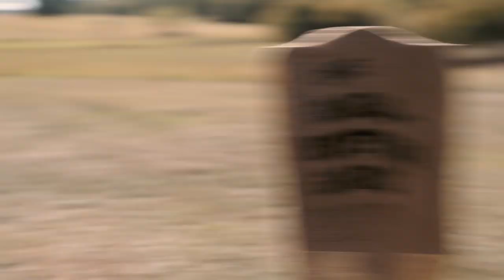The Stranger | Division 1 (Narrative UIL Edit 2022)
Daddy Sam’s Saloon is the heart of a small western town that is being terrorized by the ruthless Ragamuffin Gang. A well-dressed stranger arrives and accidentally becomes the town’s new hero by saving Deadeye, the best shot in the west. Serenity, the owner of Daddy Sam’s Saloon, takes this as an  opportunity to ask the stranger for help regaining the deed to her late father’s saloon. The stranger, Serenity, and Deadeye arrive at the Ragamuffin Gang’s hideout where they find Annabelle, the leader of the Ragamuffin Gang, and her crew of misfits. These three heroes intend to do whatever it takes to win back the deed.

Cast

Narrator        Rob Norman
Stranger        JD Destratis
Deadeye          Ryder Oswald
Serenity         Erin Waters
Annabelle       Keegan Norman
Big Clyde         Hunter Musquiz
Bertha         Hunter Musquiz
Daisy               Jessie Howard
Old Cowboy       Lynn Lierly
Bartender        Damien Dishman
Poker Player 1       Bodie Davis
Poker Player 2       Julian Poole
Piano Player       Kyle Jackson
Town Drunk                 Isaac Fulumana

Director         Keegan Norman
Writers        Erin Waters
                     Ryder Oswald
                     JD Destratis
                      Keegan Norman
                      Isaac Fulumana
                     Hunter Musquiz
                     Alex Stephens

Producers       Keegan Norman
         Erin Waters
         Ryder Oswald
         JD Destratis

Director of Photography     Finn Stevens

Editor         Keegan Norman

Assistant Director      JD Destratis

Camera         Finn Stevens
         Ryder Oswald
         Juan Gonzalez
         Alex Stephens
         James Morrison

Script Supervisors     Yeni Estrada
         Hannah Paschall

Assistant Camera      Damien Dishman
         Jessie Howard

Sound         Bodie Davis
         Julian Poole
         Alessandro Rico

Makeup/Costume      Isaac Fulumana
         Brooklyn Musquiz

Grips         All cast and crew